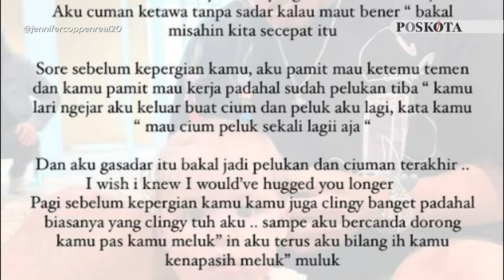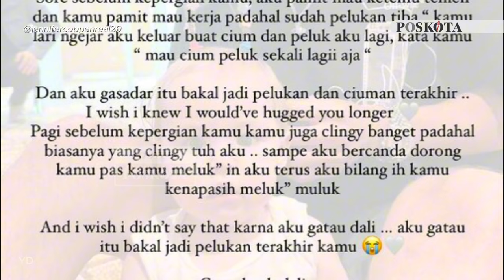Curahan Hati Jennifer Coppen Usai Kepergian Dali Wassink